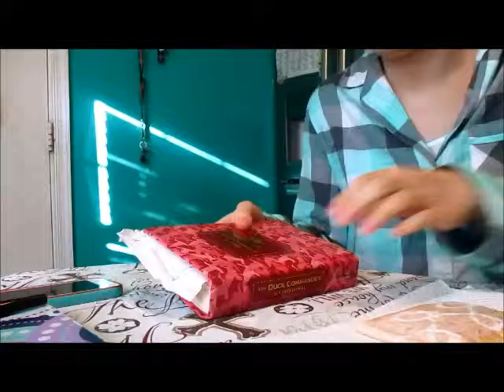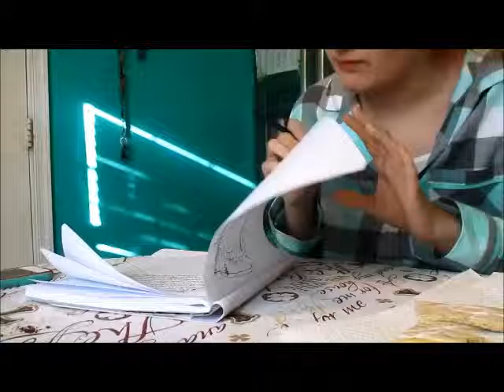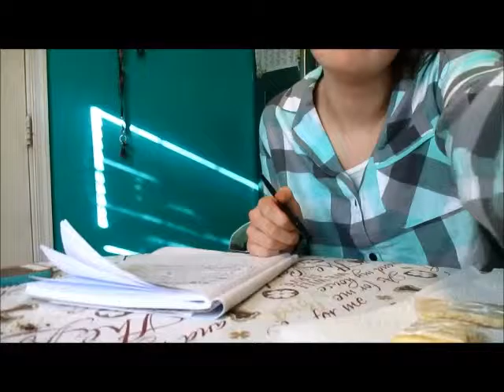Struggling Hardcore! December 29th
On December 29th, I didn’t talk much in my vlog! Things were going real well and then bam! I struggle hard core because I wanted to film a video I had my heart set on but the weather where I live sucked! Also, part of the end stopped working & idk why so here is what I finished saying “well, I’m going to go, I don’t think I’m going to vlog the rest of the day. I think I’m just going to end it here. We will see what happens. I probably won’t vlog tomorrow, I don’t know about Saturday, I don’t know about Sunday and I don’t know about ever in my entire life if I’m going to vlog again. We will just see what I feel like.” Just to let you know I am doing much better, it was just one of those days! I do have vlogs coming up! I also have a main channel going up today as well!

1. Good Morning- Mandisa ft Tobymac
2. Start A Fire- Unspoken
3. Oceans(Where Feet May Fail)- Hillsong United

Also, I know my thumbnails & some of my editing isn't the best in some of these vlogs it's because I don't have picmonkey (I think that 's what it's called & I don't have a MacBook so I can use iMovie or the other popular editing software!